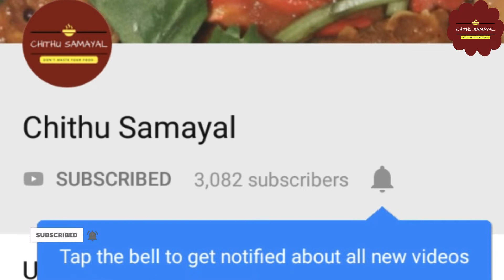karpooravalli vadai in Tamil |Healthy Evening snack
Hi Guys,
in this video let us see how to make a vadai with Karpooravalli Leaves. Karpooravalli leaves is Natural antibiotic and help us to grow Natural immunity...
Try this recipe and share your feedbacks and comments

Thankyou